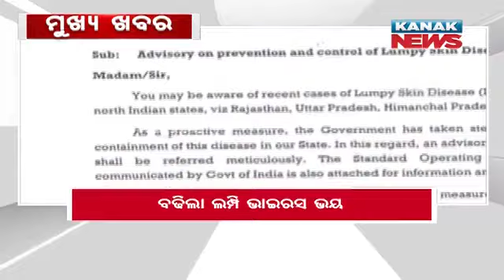12NOON Headlines ||| 14th September 2022 ||| Kanak News Digital